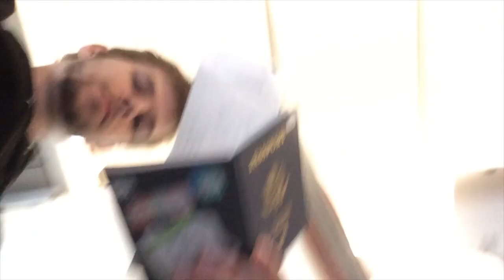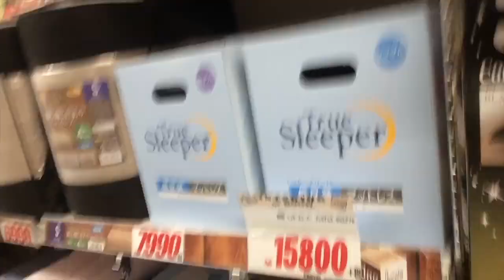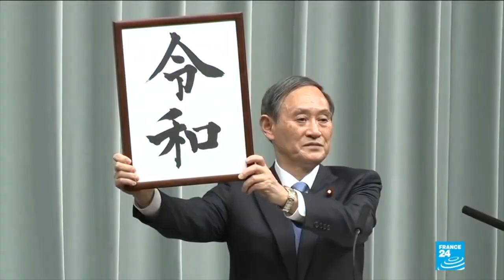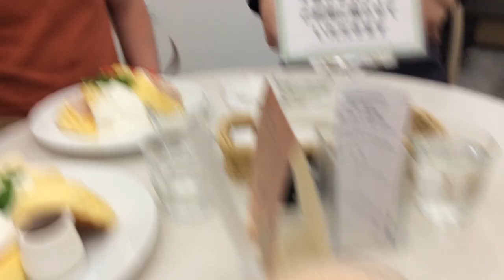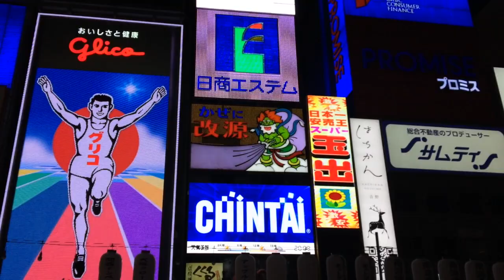Japan Vlog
WATCH IT BEFORE THE LICENCE HOLDERS OF ONE OF THESE WONDERFUL SONGS TAKES IT DOWN:

Kingdom Hearts Opening Theme - Yoko Shimomura
Outset Island - Koji Kondo
Adventure - Disasterpeace
Sicko Mode [Scrillex Remix] -  Travis Scott
Brass de Chocobo - Masashi Hamauzu
Actually Smiling - Geotic
Fly Me To The Moon - Claire, Kotono Mitsuishi,  Yūko Miyamura
City Escape - Tony Harnell, Ted Poley, Jun Senoue
Icarus - Madeon
Renai Circulation - Vantage
Iwatodai Dorm -  Shoji Meguro
Simple and Clean - Utada Hikaru
Nocturne - Michiru Yamanem
Pearl - Anamanaguchi
Hello Seattle [Remix] - Owl City
Title Screen Select - Koji Kondo
Hello Seattle - Owl City
Stawberry Avalanche - Owl City
Snake Eater - Norihiko Hibino
Notice (W/ Toriena) - Moe Shop